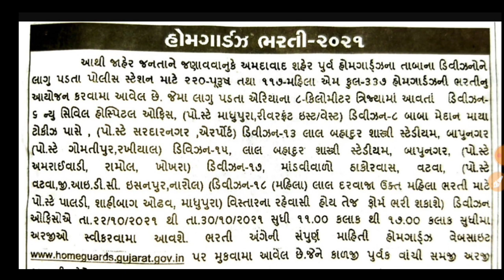Gujarat Home Gaurd Bharati 2021 || Police Bharati 2021|| Upcoming Gujarat Home Gaurd Bharati 2021